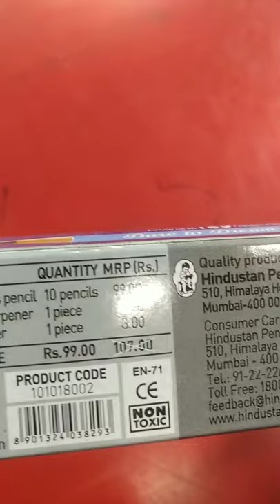apsara Disney princess pencils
apsara Disney princess